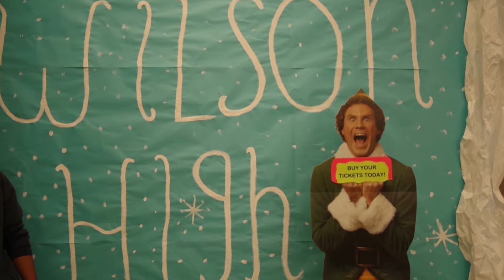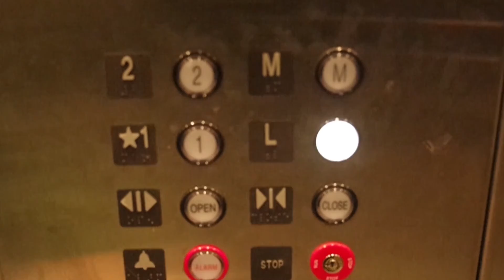The promotional video for Wilson's movie night ELF the movie.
John, Keegan and Quise promote Wilson's family and friends movie night with a spoof of ELF the movie.